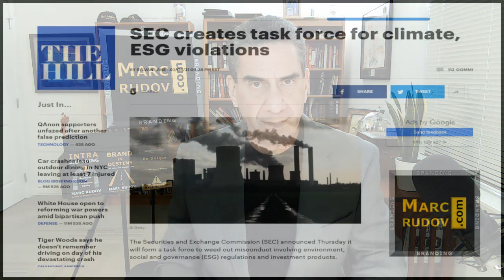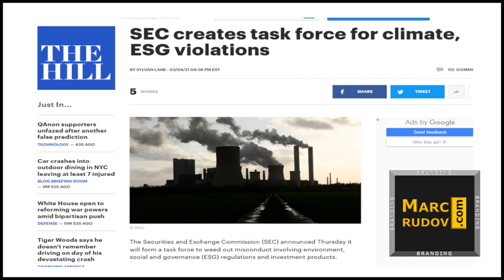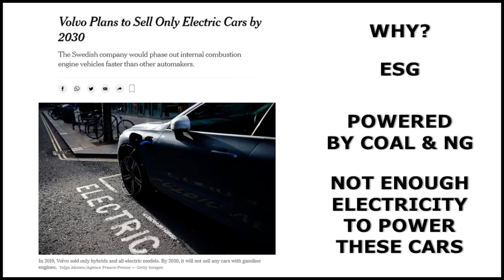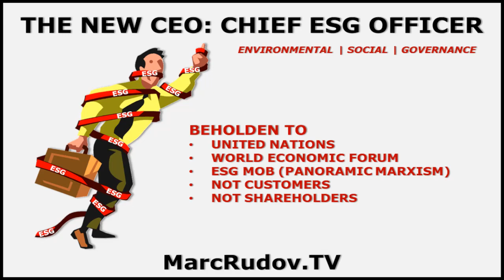Rudov: Is the CEO Becoming Irrelevant?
shows why the CEO is not becoming irrelevant, but it's not for the reason you think.